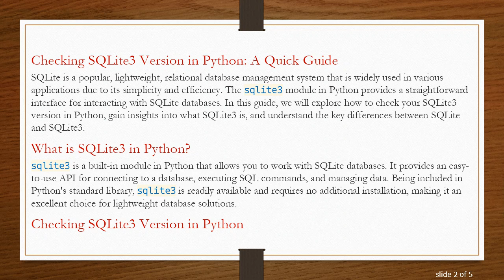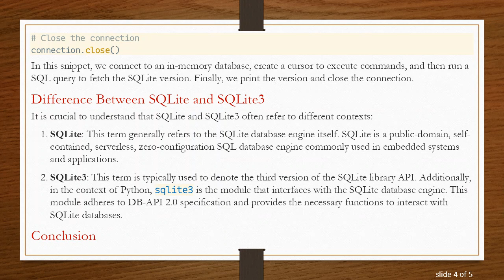Checking SQLite3 Version in Python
Summary: Learn how to check your SQLite3 version in Python using the sqlite3 library, understand the differences between SQLite and SQLite3, and get a comprehensive overview of what SQLite3 is in Python.

Checking SQLite3 Version in Python: A Quick Guide

SQLite is a popular, lightweight, relational database management system that is widely used in various applications due to its simplicity and efficiency. The sqlite3 module in Python provides a straightforward interface for interacting with SQLite databases. In this post, we will explore how to check your SQLite3 version in Python, gain insights into what SQLite3 is, and understand the key differences between SQLite and SQLite3.

What is SQLite3 in Python?

sqlite3 is a built-in module in Python that allows you to work with SQLite databases. It provides an easy-to-use API for connecting to a database, executing SQL commands, and managing data. Being included in Python's standard library, sqlite3 is readily available and requires no additional installation, making it an excellent choice for lightweight database solutions.

One of the essential tasks when working with a database management system is to verify the version you are using. This can be particularly important when troubleshooting compatibility issues or ensuring that you have the latest features and security updates. Here's how you can check the version of SQLite3 in Python:

In this snippet, we connect to an in-memory database, create a cursor to execute commands, and then run a SQL query to fetch the SQLite version. Finally, we print the version and close the connection.

Difference Between SQLite and SQLite3

It is crucial to understand that SQLite and SQLite3 often refer to different contexts:

SQLite: This term generally refers to the SQLite database engine itself. SQLite is a public-domain, self-contained, serverless, zero-configuration SQL database engine commonly used in embedded systems and applications.

SQLite3: This term is typically used to denote the third version of the SQLite library API. Additionally, in the context of Python, sqlite3 is the module that interfaces with the SQLite database engine. This module adheres to DB-API 2.0 specification and provides the necessary functions to interact with SQLite databases.

Conclusion

Understanding how to check your SQLite3 version in Python and knowing the differences between SQLite and SQLite3 can be very helpful when working on database-related tasks. The sqlite3 module in Python provides all the necessary tools to work efficiently with SQLite databases, making it a powerful choice for applications needing lightweight database integration.

Stay informed about the tools and technologies you use, and happy coding!